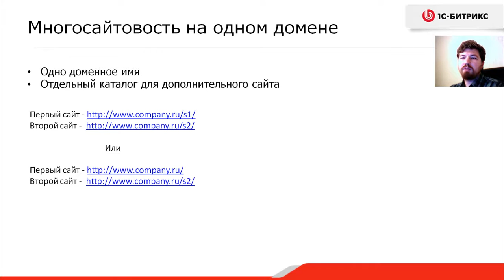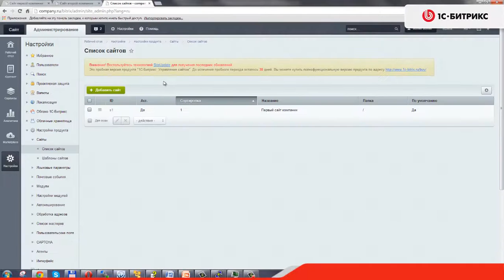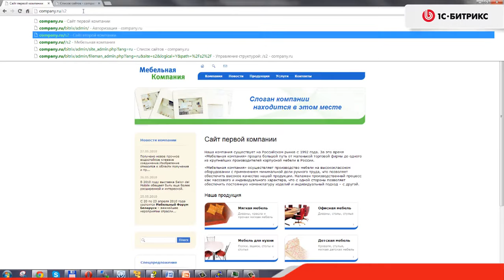10. Урок -Многосайтовость и многоязычность–Многосайтовость на одном домене, видео 2/10